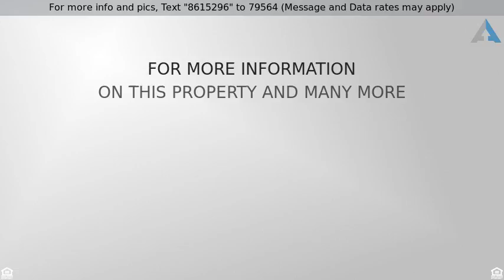Priced at $450,000 - 23759 Peturis Rd, Loxley, AL 36551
Beautiful home with lots of Southern Charm! This h

Beautiful home with lots of Southern Charm! This home is located on 5 well maintained acres with beautiful oak trees, privacy and room to grow. Enjoy it all on one of the huge porches or open up the barn doors to bring the outside to you!! This one of kind home is located close I10, making it an easy commute to Pensacola or Mobile. With two additional buildings, there is plenty of extra storage space! Don't let this one get away!!